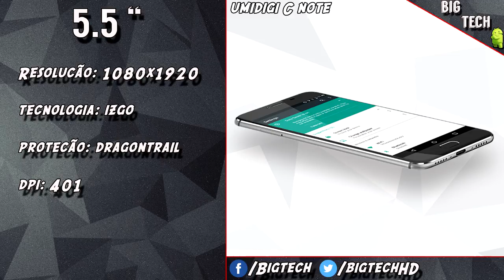Preview: Umidigi C Note, phablet de entrada